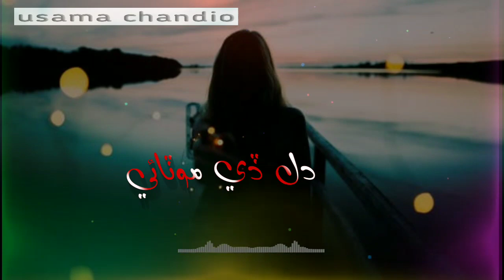Tuhje Sorn San Nh Pugha Sen Asan Master manzoor sindhi Sad status Song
Song . Tuhnje Sorn San Nh Pugha Sen Asan

Singar .

ويڊڪ ويڊيو ڏسڻ لائي اسان جي چينل کي سبسڪرائب ڪيو

پنهنجا ويڊيو ٽھرائڻ لائي اسان سان رابطو ڪيو

صرف واٽسپ تي